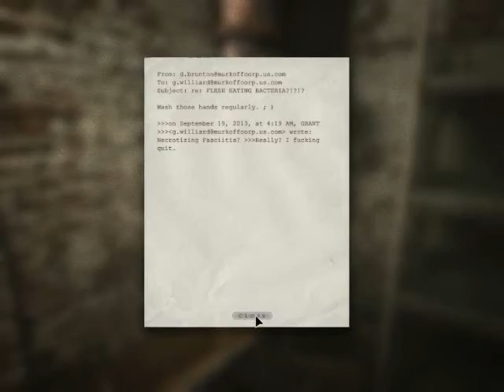Red Velvet Pancake- Outlast Reaction Compilation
A well balanced episode of all my reactions and comments of the indie game...Outlast. Enjoy!